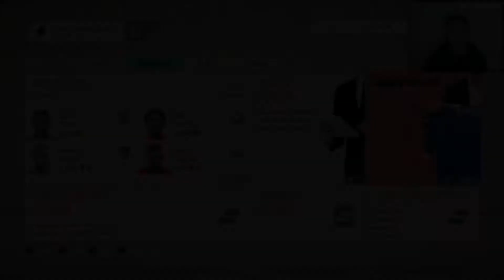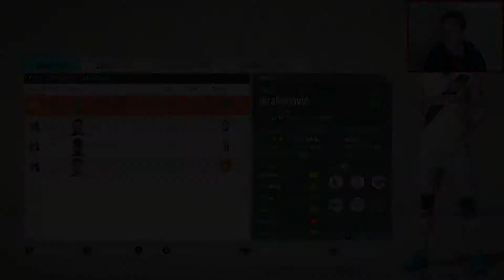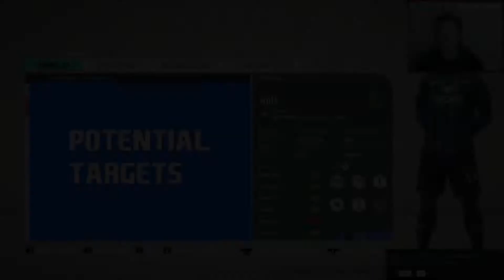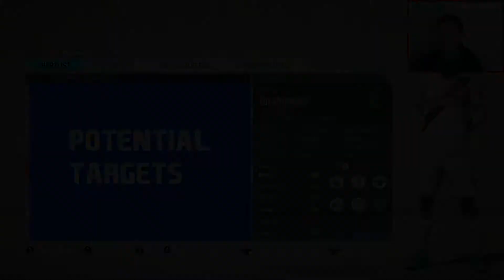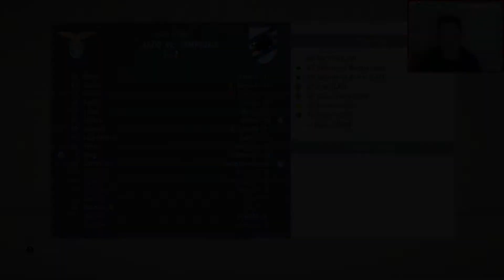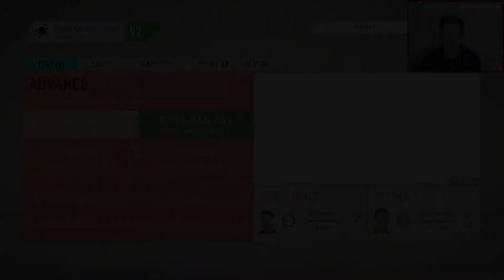FIFA 20 CAREER MODE - QUAGLIARELLA'S ROAD TO RETIREMENT - EPISODE 6 - INCOMING!!..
It's the lead up to transfer deadline day and so Fabio has been making plenty of calls to players he think he can tempt onboard...

*Obviously Hulk hasn't played in Serie A, but you get where I'm going with this...

We now have the making of an elite, be it ageing, squad. One that can hopefully challenge for the title next season and perhaps even champions league glory after that.